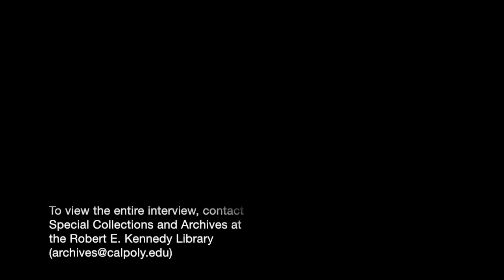Joe Talaugon on how his mother, Chumash Indian, met and married his Filipino father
Joe and Margie Talaugon grew up together in Guadalupe, California, where they met and then later eloped. They are long-time community activists and founders of the Guadalupe Cultural Arts and Education Center.

This interview with the Talaugons was conducted on May 21, 2013 as a part of the Re/Collecting Project of Cal Poly, San Luis Obispo (reco.calpoly.edu).